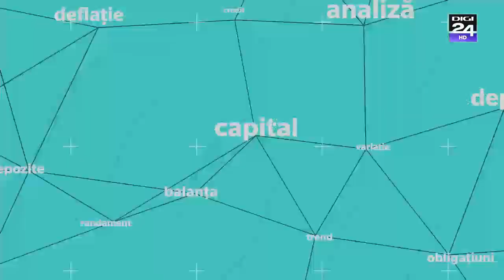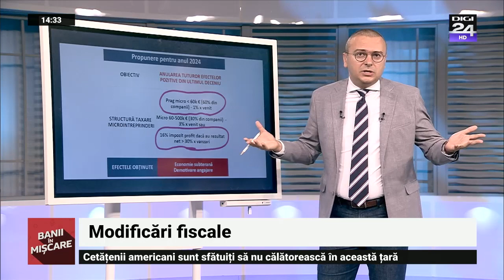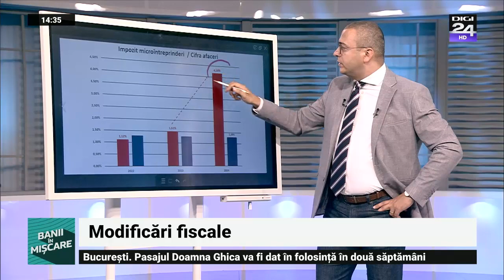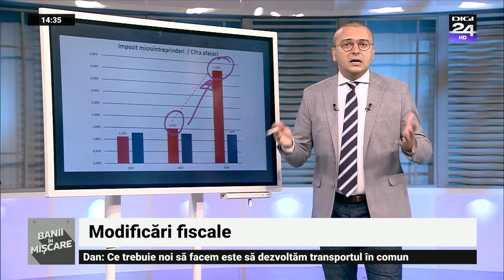Modificări fiscale. Banii în mișcare, Digi24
Săptămâna aceasta discutăm despre modificările fiscale vehiculate în perioada aceasta și care se prefigurează în viitorul apropiat. Chiar dacă multe dintre ele afectează companiile, microintreprinderile sau PFA-urile, direct sau indirect, majoritatea va resimți la buzunar aceste modificări.